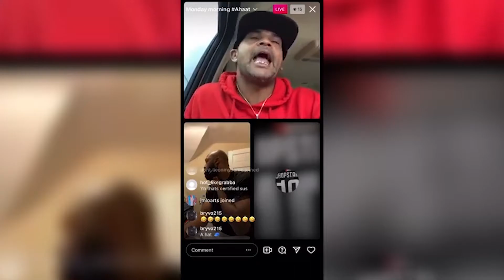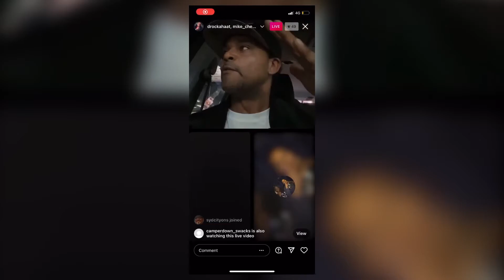Drockahaat: Highlights & Edits #1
50 Likes For Kidavelly Highlights Finale!!